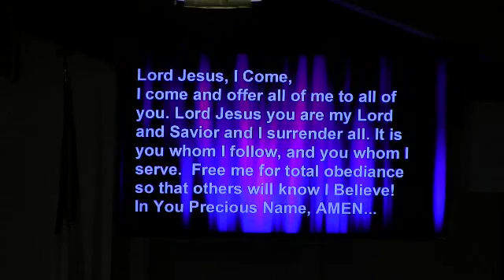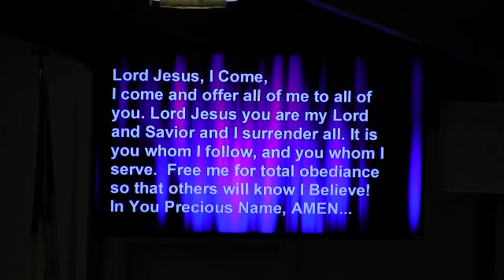Sunday 1-29-2017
I pray that you are blessed with part 4 of our series,
"The Cornerstones of Christ's New Church."
Jesus is calling you name!  You are his masterpiece!